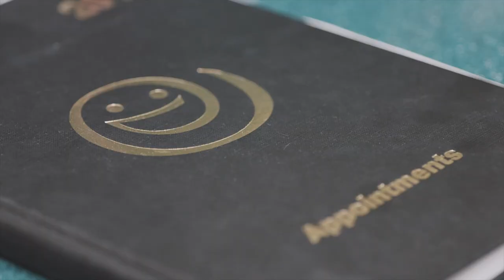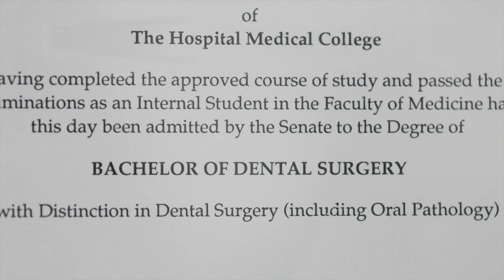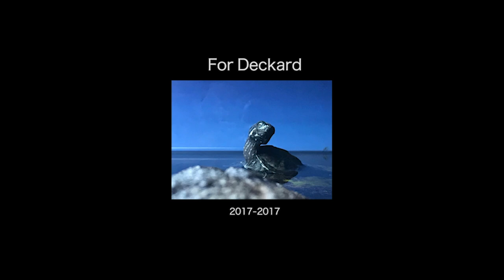A dentist trip turns in to something more satisfying | Open Wide | Comedy Short Film | Random Acts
Mr. Karobka hadn’t visited his dentist for a long while. In his absence, the clinic had adopted a new routine procedure.

Gideon Beresford and Behnam Taheri have been making films together since they met at university, which Gideon attended on a full scholarship… and Behnam did not. Open Wide is their first collaboration as a directing duo. It premiered at Palm Springs International ShortFest in June 2018.